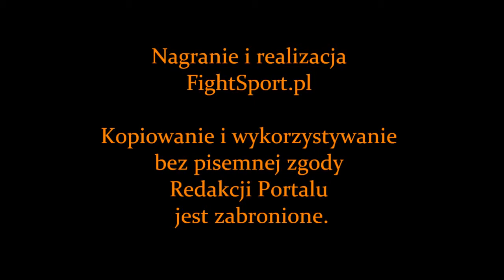Tymoteusz Świątek - wywiad po PLMMA 13 Prime FC 3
Tymoteusz Świątek - wywiad po gali PLMMA 13 Prime FC 3, która odbyła się 23 marca 2013 w Rzeszowie i na której pełnił rolę sędziego.